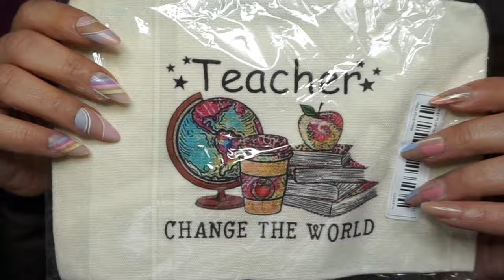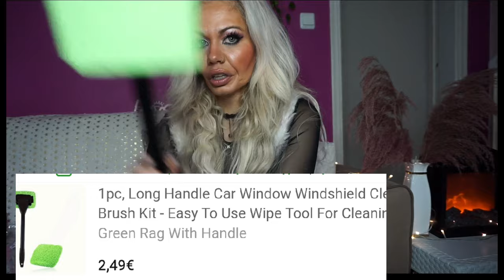HUGE TEMU HAUL|ΤΑ ΠΙΟ ΧΡΗΣΙΜΑ GADGETS|ΦΤΗΝΑ|ΟΡΓΑΝΩΣΗ|ΔΙΑΚΟΣΜΗΣΗ|ΚΑΛΛΥΝΤΙΚΑ|120 ΕΥΡΩ ΚΑΙ ΤΑ ΠΗΡΑ ΟΛΑ!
Γεια σας ομορφιές μου!!! Πάμε να ετοιμαστούμε για την άνοιξη με το TEMU 🩷🌷💐🌿
Και το κουπόνι αν το κάνετε άμεσα,θα διπλασιαστεί!
🔍Ψάξτε για τον κωδικό μου [dkt4467]στην εφαρμογή του TEMU για να βρείτε το δώρο σας!
ΔΩΡΕΑΝ ΑΠΟΣΤΟΛΗ ΚΑΙ ΕΠΙΣΤΡΟΦΕΣ!!!
Οι τιμές είναι πολύ οικονομικές και η αποστολή γίνεται μέσα σε 7 εργάσιμες ημέρες!!!
Μείνετε συντονισμένοι για πιο πολλά προϊόντα από το TEMU!!

💕Τα links των προϊόντων💕:

💕Product links🪐：

50/100 Pcs Bobby Pins, Hair Pins Hairpins For Women Lady Hair Pin Invisible Wave Hairgrip Barrette 0,89€💰

3 Pcs Makeup Remover Pads Reusable Facial Cleansing Puffs Washable Dry&wet Dual Use Microfiber Makeup Removing Puff Towel 1,99€💰

Makeup Organizer For Vanity, Large Capacity Desk Storage Box With Drawer For Dresser 6,49€💰

Teacher Change The World Print Cosmetics Bag, Travel Pouch Bag Toiletry Bag 1,99€💰

Color Mascara Eyelash Primer Liquid Eyelashes Base Eyelash Curling And Long Lasting Waterproof Colorful Eyelashes 3,49€💰

Eyebrow Pencil , Eyebrow Tint Natural Long Lasting Eyebrow Paint Tattoo 0,99€💰

1pc Square Foundation Art Palette Handheld Cosmetic Mixing Palette Transparent Portable Ideal For Travel Daily Makeup 0,89€💰

3pcs Fine Angled Eyeliner Brush, Ultra Thin Precision Eye Liner Makeup Brushes 0,89€💰

Soft Face Blusher Powder Cheek Rouge Nourishing Nude Makeup Brightening Complexion Contour Cosmetics Mushroom Head Highlight And Contour Integration 3,49€💰

Multi-Grid Pen Holder for Girls 1,79€💰 Satin Pillowcase (Without Pillow Core) 3,99€💰

1pc Garbage Bag Storage Artifact, Wall-mounted Kitchen Plastic Bag Finishing Bag 0,79€💰

1pc, Polyester Apron, Simple Style Apron, Thickened Waterproof And Oil-proof Waist Apron 4,99€💰

Cloud Cat Mini Retractable Utility Knife: Perfect For DIY Crafts, Letter Opening 1,52€💰

1pc, Mirror Cleaning Sponge, Household Cleaning Sponge, Dishwashing Sponge, Bathroom Stuff 1,99€💰

50/100pcs, Disposable Air Fryer Liners (Bottom 6.3''/7.87''), Square Paper Air Fryer Liner Pots 3,49€💰

1pc Multifunctional Acrylic Cosmetic Makeup Organizer with Transparent Qtip Holder 2,89€💰

1pc Sink Splash Guard, Silicone Faucet Mat Sink Water Splash Guard,3,99€💰

3pcs Soft and Comfortable Bronzing Duvet Cover Set for Bedroom and Guest Room 29,49€💰

1pc Reusable Pet Hair Remover: Quickly And Easily Remove Cat And Dog Hair From Furniture 0,90€💰

1 Pair Women's Winter Warm Thicken Thermal Socks, Soft Comfortable Warm Casual Solid Socks 0,79€💰

Fluffy Scrunchies Faux Fur Furry Scrunchies Fur Hair Bands Wristband Rabbit Fuzzy Furry Elastics Bobbles Hair Bands Ball Pom Pom Scrunchy Colorful Trace Less Hair Scrunchies 0,59€💰

Shape Your Body With These High Waist Yoga Sports Leggings 6,89€💰

1pc Fish Scaler Skin Brush Scraping Fishing Brush Fast Remove Fish Knife Cleaning Peeler Scaler Scraper 0,68€💰